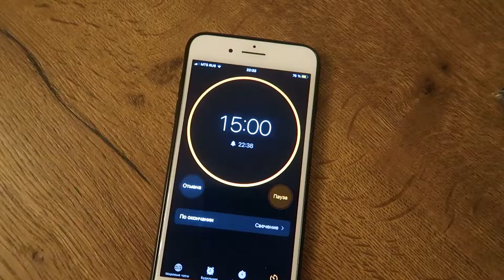ГОТОВЛЮ УДОН С КУРИЦЕЙ / кукинг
Мои соц. сети:

Тикток ronika_djay